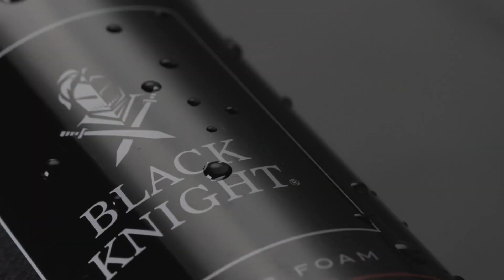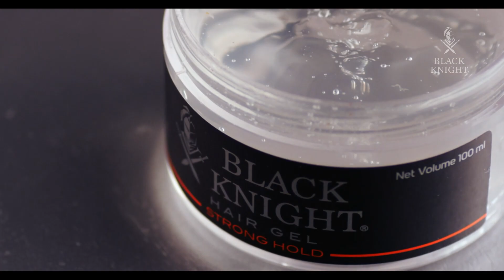වසර 26කට පසුව ඉන්දු – පාකිස්තාන තරගයක් ජය පරාජයෙන් තොරයි - PAKvIND – Asia Cup 2023| Cricketry